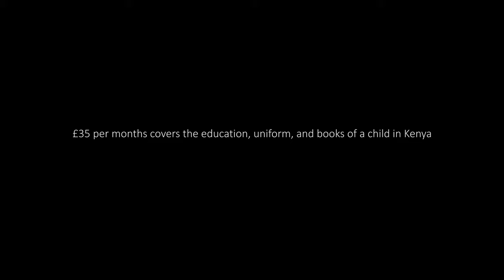Why GEF? Sponsor a child in Kenya through Gathimba Edwards Foundation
Part of our 'WHY GEF' video interviews with our wonderful supporters and children.

The series touches on why our donors and helpers love supporting GEF. You will hear from monthly child sponsors, volunteers and corporate partners from all over the world who have witnessed our work first hand in Kenya.

THIS EPISODE:
Aaron from the USA met our founder, Myles Edwards, in Kenya when Aaron was taking part on a Kenya Experience running group camp In that time he had the chance to witness first hand what GEF do and has since went on to sponsor two children through the foundation. In this short interview we hear why Aaron recommends sponsoring a child through Gathimba Edwards Foundation.

FIND OUT MORE:
If you would like to know more about sponsoring a child through Gathimba Edwards Foundation visit our

Video edited by Kimesh Pictures in Iten Kenya